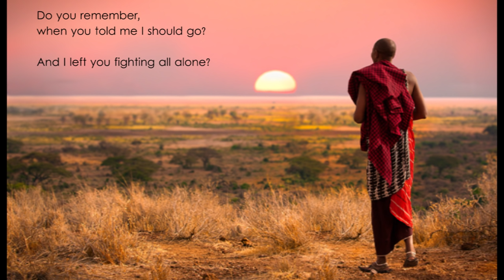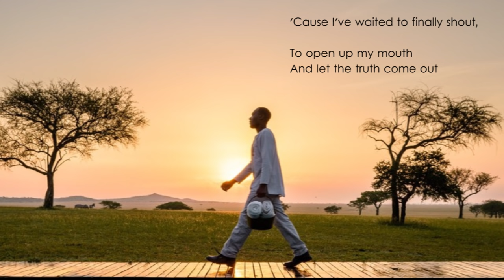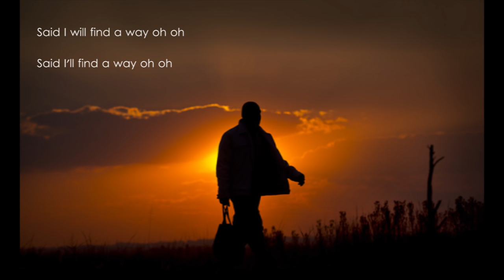Nico and Vinz - Find A Way featuring Emmanuel Jal (The Good Lie Motion Picture Soundtrack)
Find A Way is the first track from the the motion picture soundtrack of the movie 'The Good Lie', by Norweigan duo Nico & Vinz. The soundtrack album was released on September 2014.